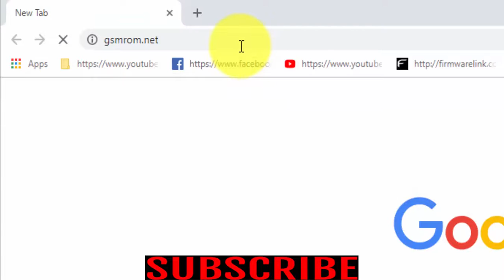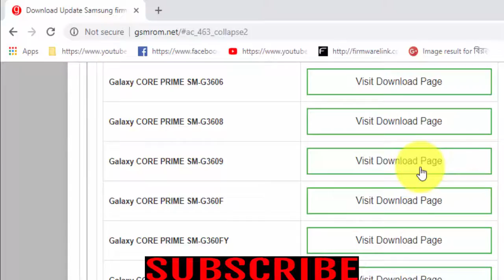Download Samsung Galaxy CORE PRIME SM G3609 Stock Firmware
Download Samsung Galaxy CORE PRIME SM G3609 Stock free Firmware
Download Samsung Galaxy CORE PRIME SM G3609 Stock update Firmware